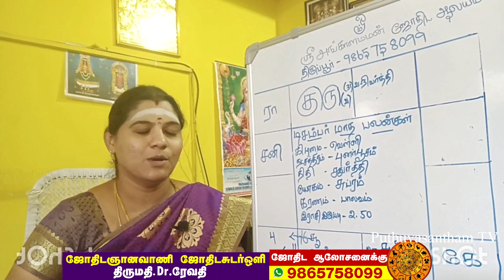Dhanusu Rasi | December Matha Palangal 2023 |சரித்திரம் படைக்கும் தனுசு ராசிக்கு டிசம்பர் பலன்கள்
This is Puthuvasantham Tv
About Channel : Our Channel is about spirtual Talks, Astrology, Siddhargal,
                          And Worshipping Gods